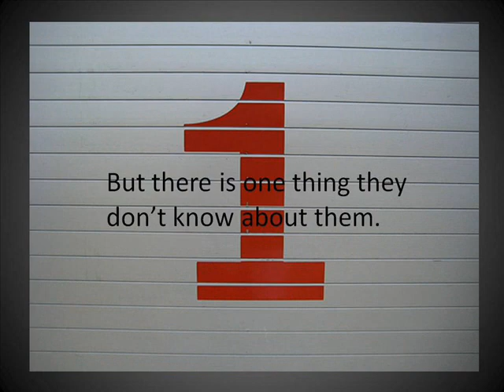Fablehaven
Book trailer for Fablehaven by Brandon Mull.